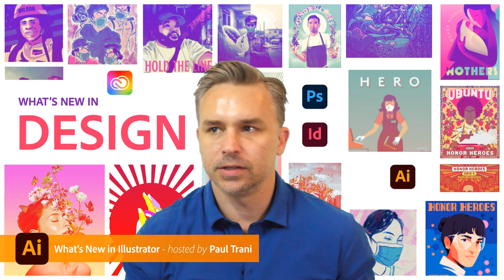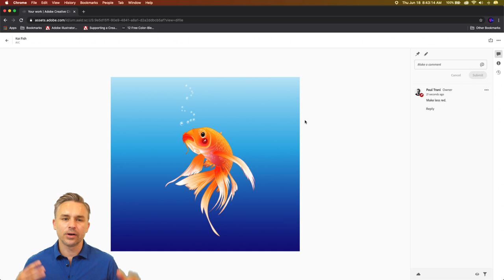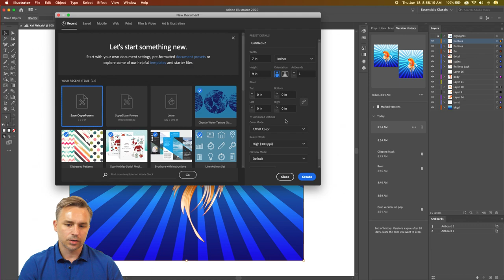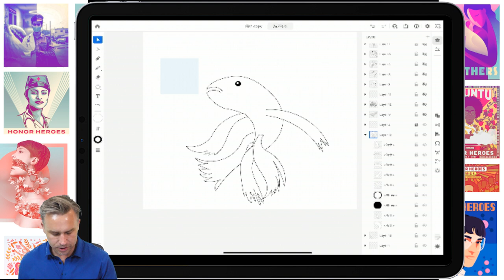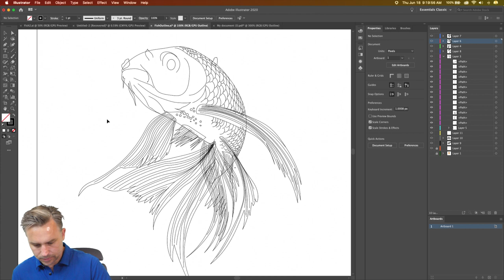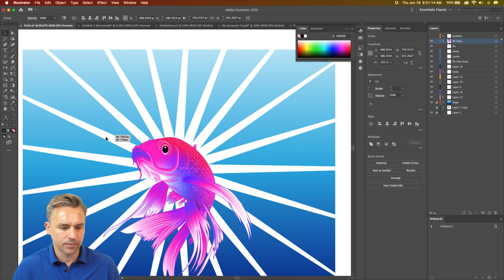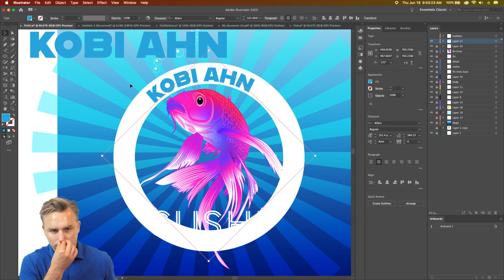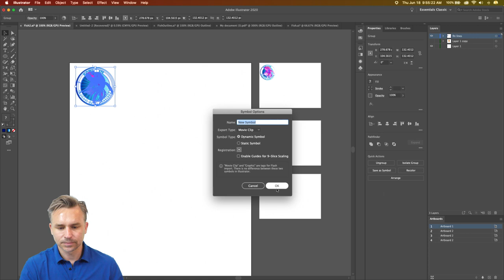What’s New in Illustrator with Paul Trani - 1 of 1 | Adobe Creative Cloud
Join evangelist Paul Trani for the latest in Adobe Illustrator! Today, Paul will share the newest features in both Illustrator and Illustrator on iPad - yes, you read that right! Watch Paul create custom stickers in Illustrator on iPad (beta) before finishing the workflow on desktop. A session not to be missed - join us!